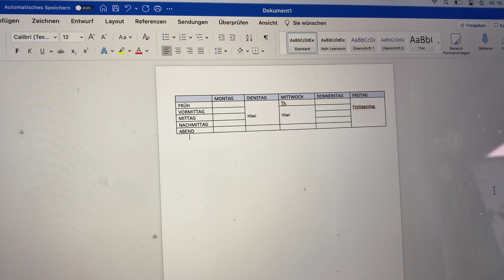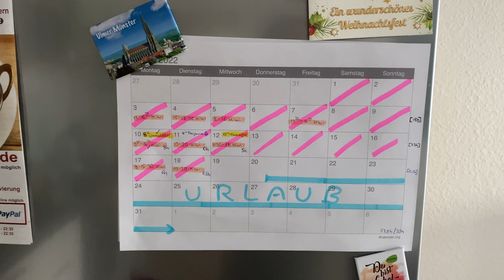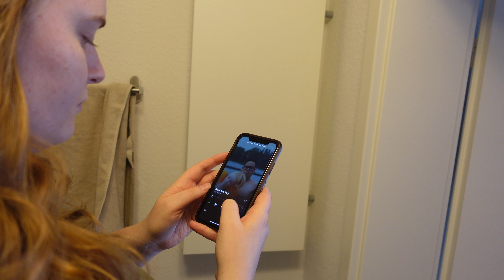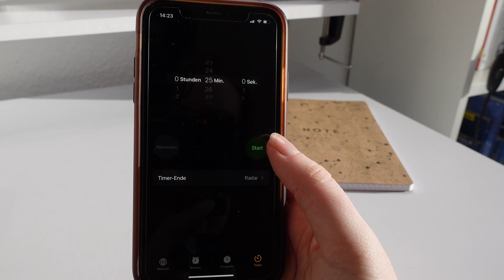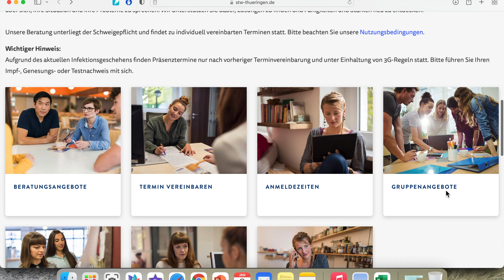So wirst du im Winter produktiv, ohne dich zu überfordern | Shantisfaction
Die Prüfungen stehen vor der Tür und eigentlich solltest du lernen... Aber bei dem Wetter draußen vergeht dir jede Motivation. Deswegen stelle ich dir heute meine Top 5 Methoden vor, um trotz der dunklen Jahreszeit wieder produktiv zu werden und effektiv zu studieren. Viel Spaß!

Spiel (Switch)
Vitamin D
Buch Empfehlung
Acryl Mal Set

TIMESTAMPS
0:00 Einleitung
0:40 Plan dein Leben
2:23 Produktive Routinen
4:54 Arbeitsplatz Organisation
6:16 Ausgleich, Abwechslung & Veränderungen
8:59 Der wichtigste Tipp

______________________ HIER EIN PAAR FAKTEN ÜBER MICH __________________________

Ich bin Shanty, '97er Jahrgang und studiere aktuell Soziale Arbeit in Jena. Eigentlich bin ich gelernte Erzieherin, doch mein Traum war es schon immer gewesen zu studieren. Immer an meiner Seite ist mein Mittelspitz Wally. Er ist aus dem Auslandstierschutz und erhellt seit über einem Jahr mein Leben. Aktuell lebt auch Pflegespitz Fido mit bei uns und stromert durch so manches Video. Jeden Freitag um 18 Uhr nehmen wir dich beim Freitagsvlog mit durch unsere Alltagsabenteuer. Ansonsten gibt es auf diesem Kanal noch Videos zum Thema Lernen & Studieren, Organisation, Lebenstipps und vielem mehr. 🎈

______________________ SOCIAL MEDIA __________________________

_________________________ UNTERSTÜTZUNG ______________________________
Wenn dir gefällt was ich tue und du mich gerne zusätzlich supporten würdest, gibt es die Möglichkeit mir eine kleine Spende über Paypal zu schicken.

(WICHTIG!: Aktivierst du während der Spende den Käuferschutz für Waren und Dienstleistungen berechnet PayPal mir eine Gebühr für die erhaltene Spende. Dadurch haben wir uns letztendlich beide keinen Gefallen getan. Je nach Spendenwert kann dies wenige Euros betragen, manchmal aber auch mehr.. Wenn es kein Problem für dich ist, dann lass das Kästchen bitte frei oder schicke gleich an Freunde ❤️)

Kaufst du über den Link das vorgestellte Produkt, erhalte ich dafür eine kleine Vermittlungsprämie, die deinen Kaufpreis aber keinesfalls beeinflusst. Es ist also für alle Seiten eine WinWin Situation.

Mit Herz,
Shanty von Shantisfaction